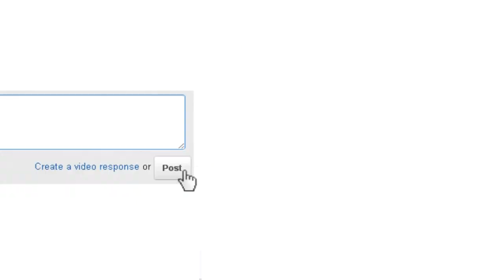Let's Play Hearthstone #25 - Patience!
ReNDoG cracks a pack and heads into battle!